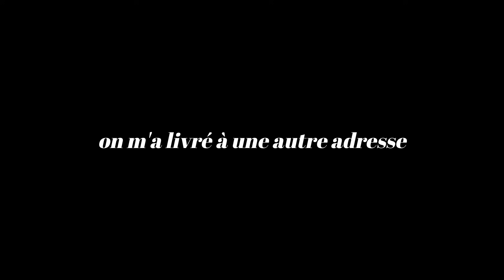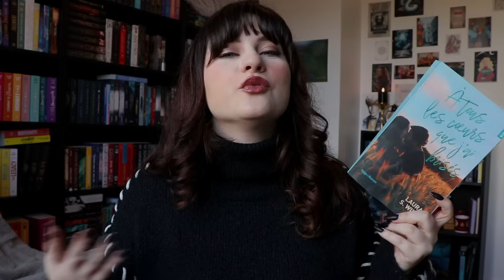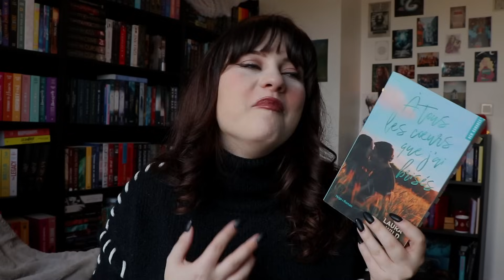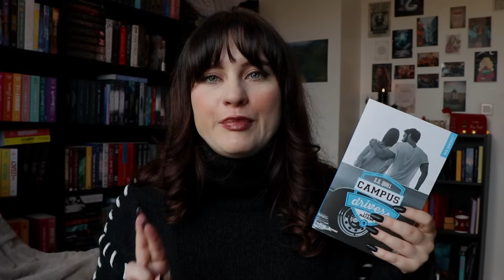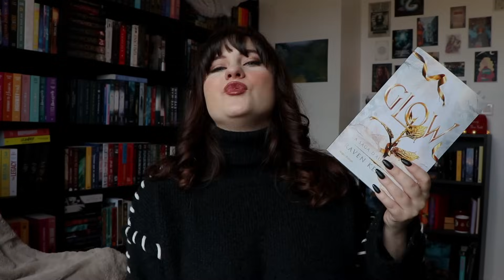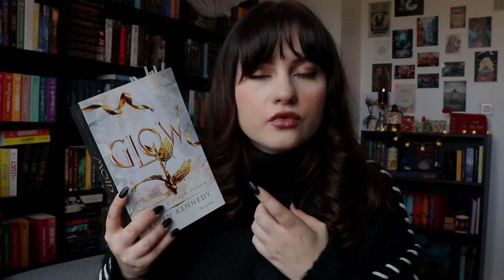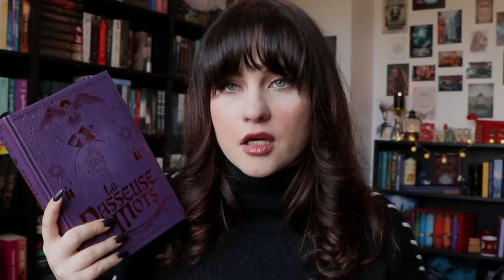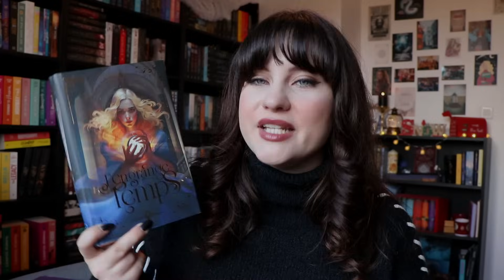Point lecture | Gloire, manoirs et seconde chance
Hello les bouquineurs 🌙

🛍️ RETROUVE CES LIVRES

💻 Wondershare filmora
🎥 CANON 77D

xxEmj | La bouquinade